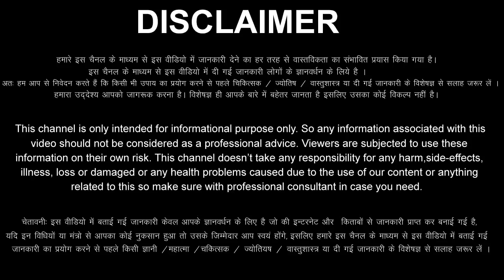Singh Rashi 3 September 2022 Aaj Ka Singh Rashifal Singh Rashifal 3 September 2022 Leo Horoscope